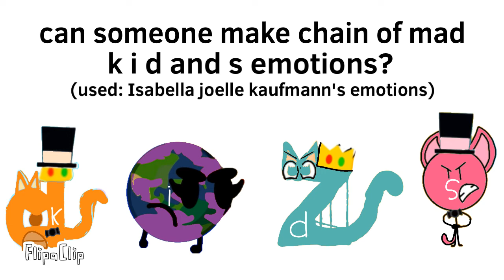chainofmad k i d and s has a message to everyone